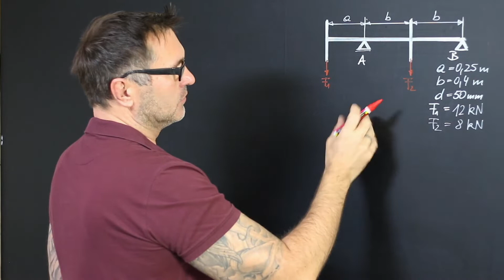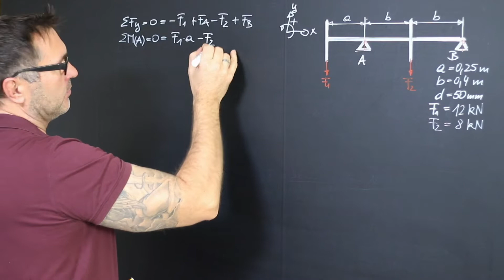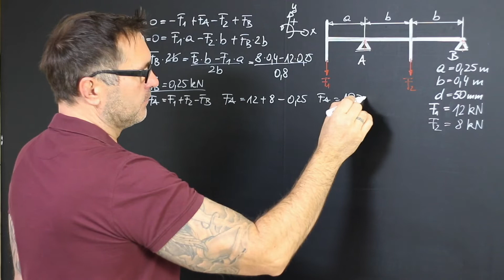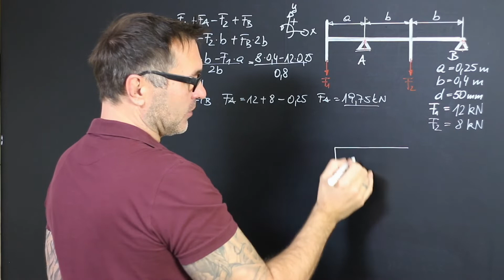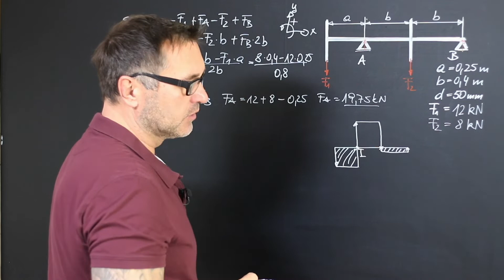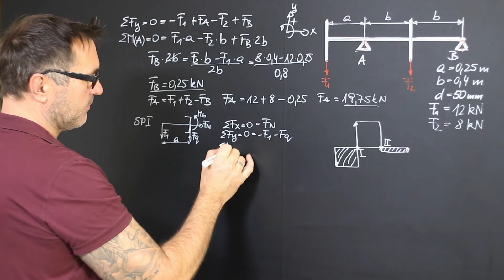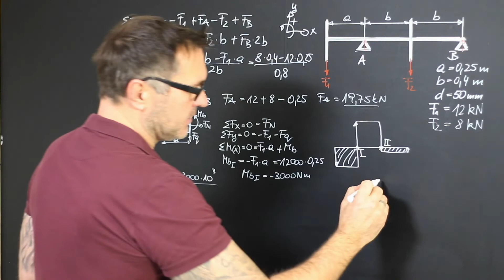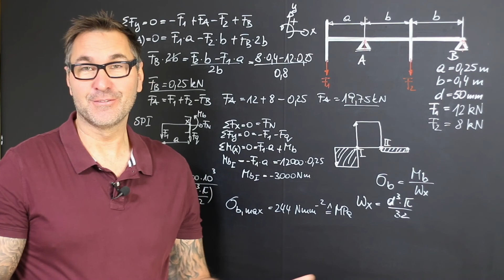Maximale Biegespannung | Schnittufer | Querkraft | Verlauf | Querkraftlinien | Biegemoment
Technische Mechanik 2 - Festigkeitslehre - Rubel C. Hibbeler
Bsp. 6.59
Bestimmen Sie die betragsmäßig maximale Biegespannung in der Welle, wenn diese den Durchmesser d hat.
Gegeben: F1 =12kN, F2 =8kN, a=250mm, b = 400 mm, d = 50 mm

Aufgabe und Bildzitat aus
Technische Mechanik 2, 14.,aktualisierte Auflage, Russell C. Hibbeler, 2018 Pearson Deutschland GmbH, 85399 Hallbergmoos

lernflix.at bietet individuelle Online Nachhilfe in Mechanik und Statik.

Biegespannungen sind Zug- und Schubspannungen, die bei der Biegung eines Stabes oder einer Platte aufteten. Biegespannungen lassen sich am Beispiel des einseitig eingespannten Balkens verdeutlichen
Ein Balken mit der ursprünglichen Länge L wird bei der Verbiegung durch die Kraft F auf der Oberseite verlängert, auf der Unterseite gestaucht, folglich wirken an der Oberseite Zugspannungen σZ, an der Unterseite Schubspannungen σS. In der Mitte des Balkens gibt es einen Übergangsbereich, eine spannungsfreie Zone, die ihre Länge bei der Biegung nicht ändert. Die Biegespannungen in den einzelnen Schichten wachsen proportional zum Abstand von dieser neutralen Faser an, wenn das lineare Elastizitätsgesetz gilt (Hookesches Gesetz).

Mechanik und Statik Nachhilfe in Villach